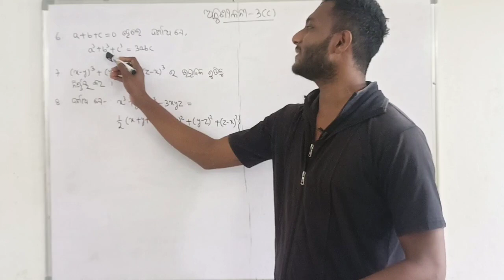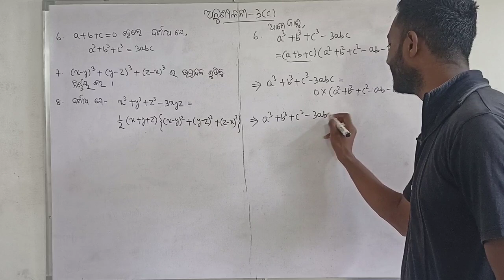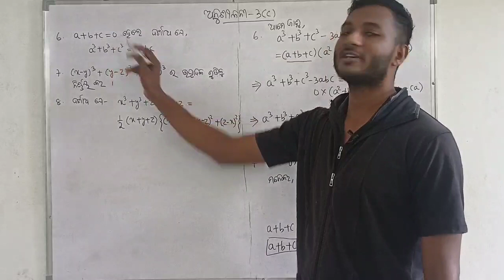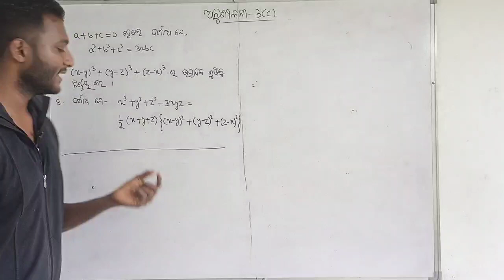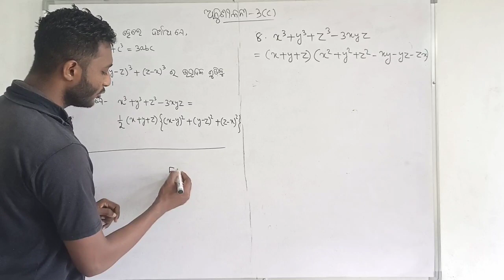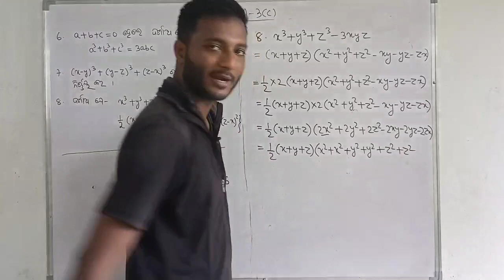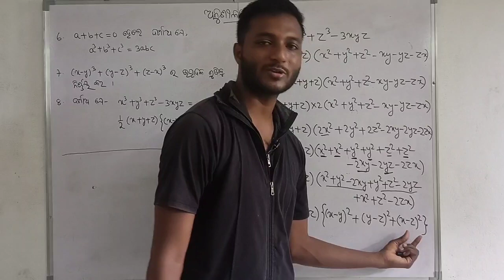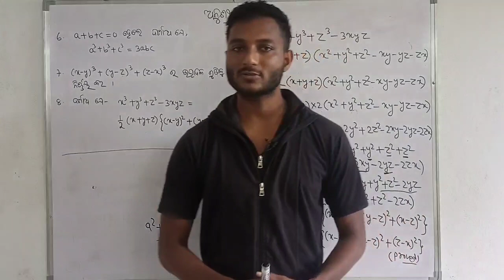ବୀଜଗାଣିତିକ ପରିପ୍ରକାଶ ଓ ଅଭେଦ, ନବମ ଶ୍ରେଣୀ || 9th Class Mathematics Chapter-3 Exercise-3(C) In Odia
a3 + b3 + c3 - 3abc = (a + b + c)(a2 + b2 + c2 - ab - bc - ca)

HOME WORK :

ଉତ୍ପାଦକ ନିର୍ଣ୍ଣୟ କର : 8x3 + 27y3 – 90xy + 125.